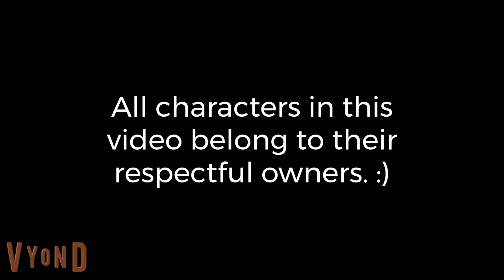The Reapers - Episode 76: Jodie's Judgement!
After getting payback on Amiira and Bianca, Raven and Kenward head to the Club to party with VIoly and the rest of her crew. It was going fine, until Reaper, Amiira and Bianca did a surprise attack at the club and captured Jodie. The remaining members of Violy's crew immediately sprint to Jodie's rescue. Will they save Jodie in time?

The music in this video belongs to their respectful owners.

David Fesliyan - Sneaky Action